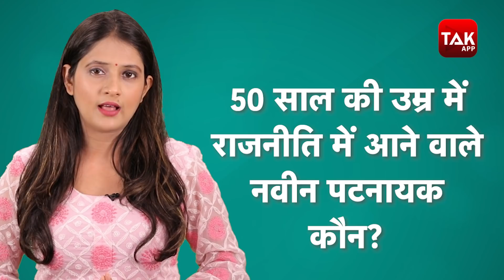Tokyo Olympic: Hockey Team को बदहाली से उबारने वाले Naveen Patnaik कौन हैं जो कभी थे goalkeeper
टोक्यो ओलंपिक में महिला और पुरूष हॉकी टीम ने इतिहास तब रचा जब ओलंपिक के इतिहास में पहली बार महिला हॉकी टीम सेमीफाइनल में पहुंची और करीब 4 दशक बाद पुरूष हॉकी टीम सेमीफाइनल्स में पहुंची..हर जगह से दोनों टीम को खुब बधाइयां मिली, लेकिन इस जीत का श्रेय जाता है ओडिशा के मुख्यमंत्री नवीन पटनायक को, जिन्होंने हॉकी को ना सिर्फ मुफलिसी के दौर से उबारा बल्कि उसकी हौसला अफजाई के लिए भी
हर तरह से ट्रेनिंग से लेकर स्पॉन्सरशिप तक का साथ दिया.. नवीन पटनायक ने इन सब का न तो प्रचार किया और न ही इसका श्रेय लेने की कोशिश की.. ओडीशा के सीएम नवीन पटनायक ने हॉकी की दोनों टीमों का साथ तब दिया जब 1995 से सहारा इंडिया परिवार भारतीय हॉकी के साथ जुड़ा था, 2017 में कंपनी का करार 2021 तक के लिए बढ़ा दिया था, लेकिन कंपनी की माली हालत खराब होने के चलते 2018 में ही यह डील टूट गई..
ऐसे वक्त में नवीन पटनायक भारतीय हॉकी टीम का नया 'सहारा' बने थे और उसे संरक्षण दिया. किसी राष्ट्रीय टीम की जिम्मेदारी लेने वाला ओडिशा पहला राज्य बन गया.. वो भी तब जब ओडिशा देश के अमीर राज्यों में से नहीं है.. लेकिन देश को इस सम्मान के लायक हॉकी टीम को बनाने वाले नवीन पटनायक कौन हैं जो पिछले 21 साल से सीएम पद पर काबिज हैं.. कैसे परिवार का पप्पू नवीन बाबू बन गए..जिन्होंने 50 साल की उम्र में